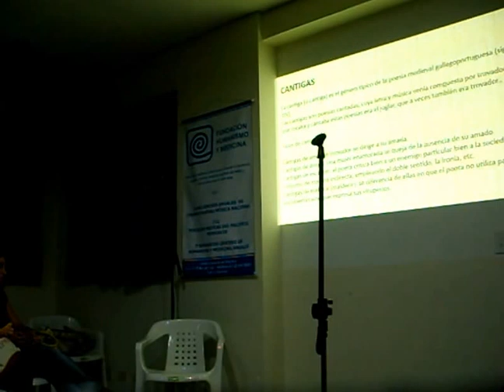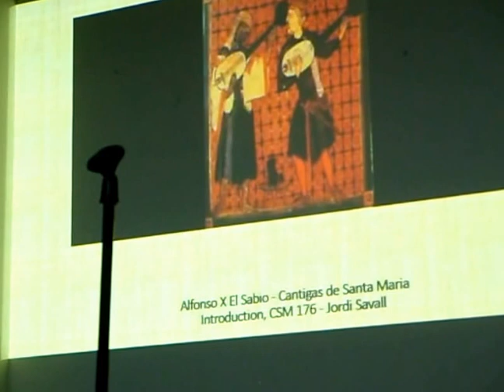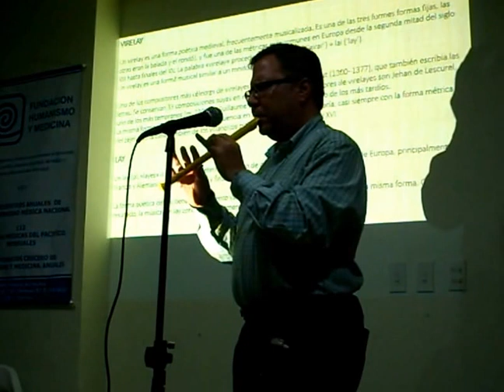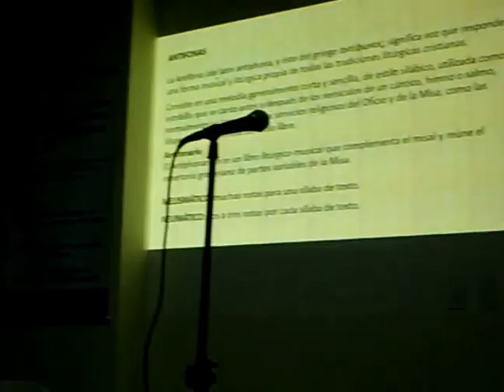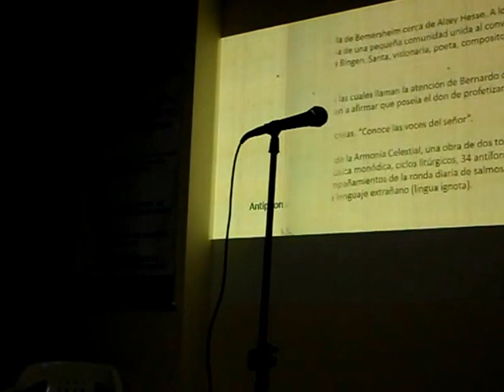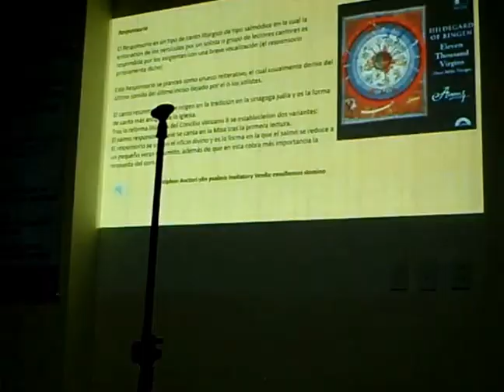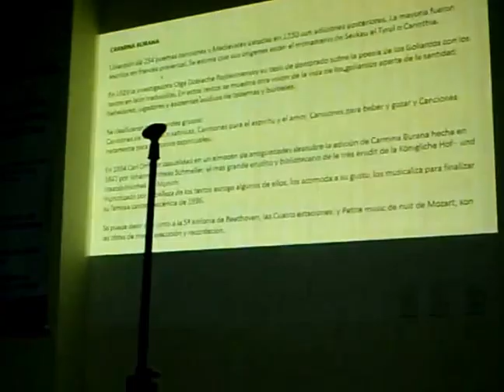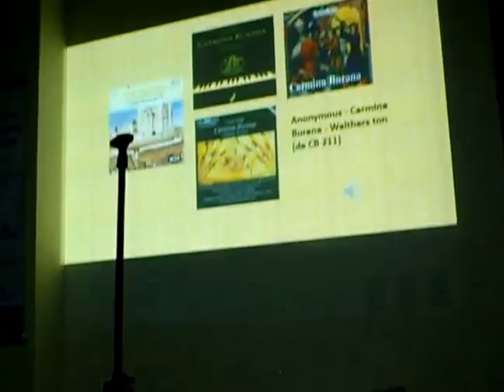TERTULIA MÉDICA del PACÍFICO No. 142. Octubre 30, 2015. SS850894 V2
4.-​ GABRIEL OCAÑA: Música en el Medioevo (2a. Parte).
*** Viernes, 30 de Octubre, 2015, 6:00 PM, Cali.
--- TERTULIA MÉDICA del PACÍFICO No. 142. Fundación Medicina y Humanismo. Gestor y Director MD Adolfo Vera Delgado.   PROGRAMA: --- 1. - POST-MODERNIDAD: UNA REACCIÓN CRITICA A LA SOCIEDAD MODERNA. Estudiantes Ultimo Grado Colegio Bolívar, cátedra de Filosofía, Profesora Beatriz Helena. Trujillo: Ana Gabriela Duque, Isabela Caicedo, Sara Díaz, Ma. Antonia Valencia, Carlos Yory y Juan Pablo Botero. --- 2. - Ómar Ortiz Forero, Poeta, presentación y entrega de la Distinción "HUMANISTA EXIMIO" que le confiere la "Fundación Medicina y Humanismo".   LUNA NUEVA No. 41 *, Sept. 2015. Presentación en Cali de la revista por su fundador - director-editor el poeta Ómar Ortiz . ( * --- 3.- WILSON MEJÍA: ISLAM, un proceso histórico con verdades a medias en el desarrollo del Estado Islámico. --- 4.-​ GABRIEL OCAÑA: Música en el Medioevo (2a. Parte). --- 5. ​ -​ LUCIA SALAZAR, Editora "EL BOSQUE DE NIEBLA DE SAN ANTONIO, UNA HISTORIA CENTENARIA", PRESENTACION LIBRO GRAN FORMATO, "ga editores". --- 6. ​ Maestra Música LAURA VELÁSQUEZ (CUBA), CONCIERTO de Guitarra Clásica, en compañía Orquesta Juvenil de Guitarras de CALI. /// Condumio: CHEFF DARIO ORTIZ --- VINOS: LA CAVA DE PACO / Lugar: SOCIEDAD MÉDICA DEL PACÍFICO, Calle 5a.B # 42-16, Parque de TEQUENDAMA, Entrada libre.